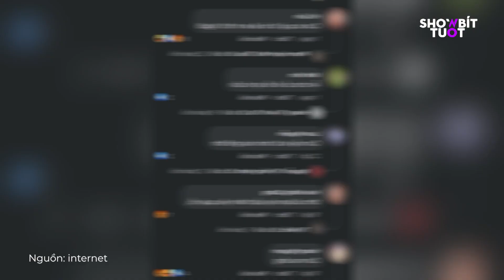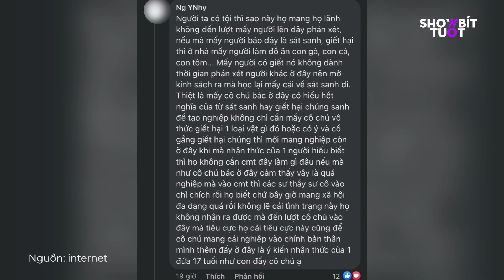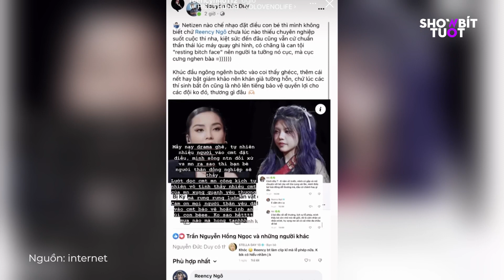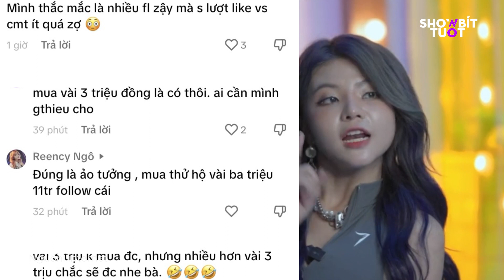NGÀY 28/11: MỸ NAM BẤT NGỜ SÁNH ĐÔI CÙNG THÙY TIÊN-CHI PU BẤT NGỜ XUẤT HIỆN KHẮP ĐƯỜNG PHỐ